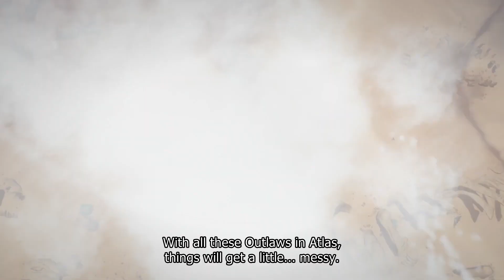STARLINK BATTLE FOR ATLAS "Crimson Moon" Gameplay Trailer (2019) PS4 / Xbox One / PC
STARLINK BATTLE FOR ATLAS "Crimson Moon" Gameplay Trailer (2019) PS4 / Xbox One / PC / Switch
Release date :